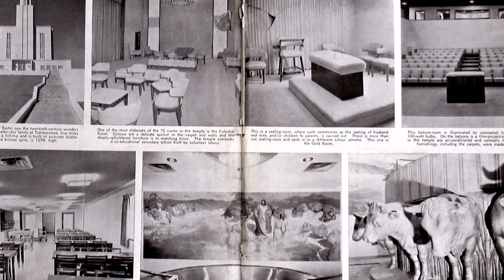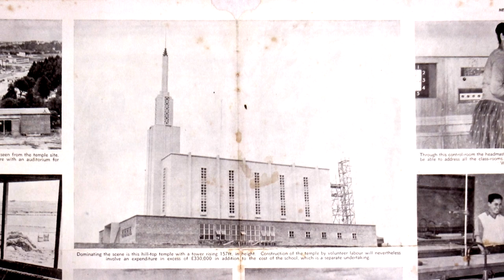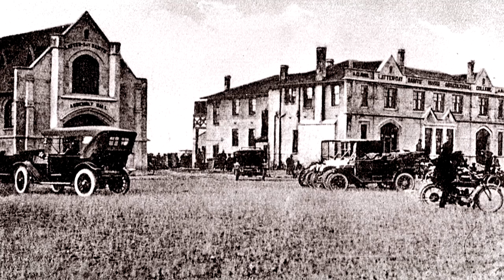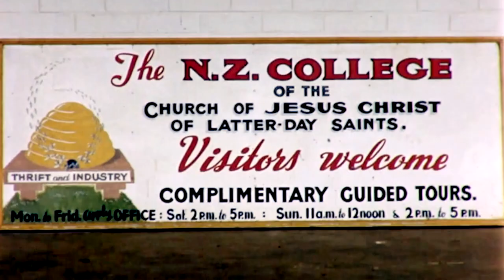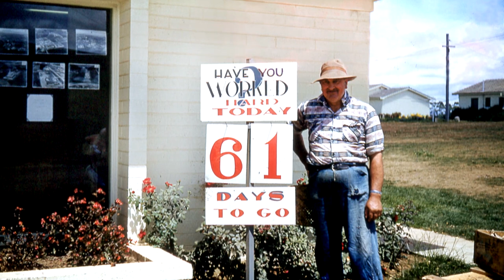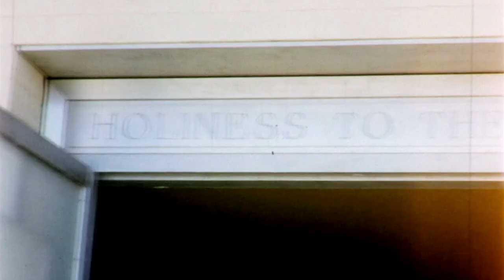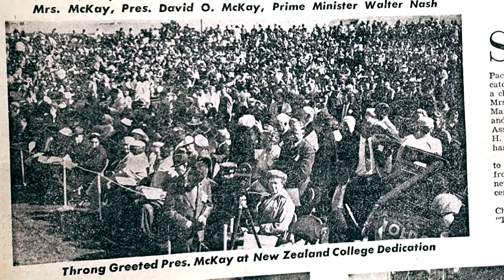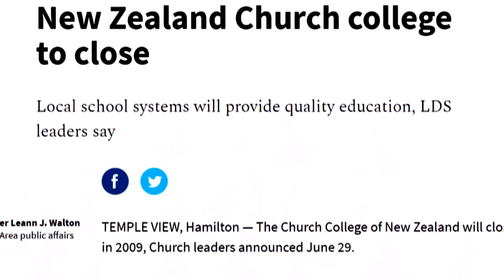Building for Eternity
A film chronicling the construction of the Church College of New Zealand and the temple in Hamilton, New Zealand.